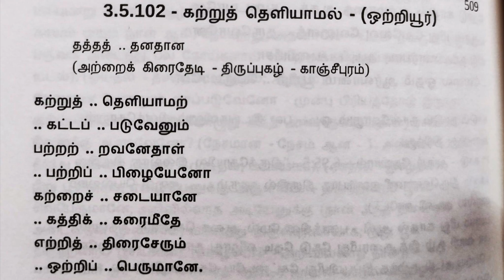மதிசூடி துதி பாடி / V.சுப்பிரமணியன் /vocal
மதிசூடி துதிபாடி தொகுதி 3 | இயற்றியவர் சிவசிவா என்னும் வி சுப்பிரமணியன்

தினம் ஒரு திருப்புகழ் பாடல் கேட்க ப்ளீஸ் விசிட்